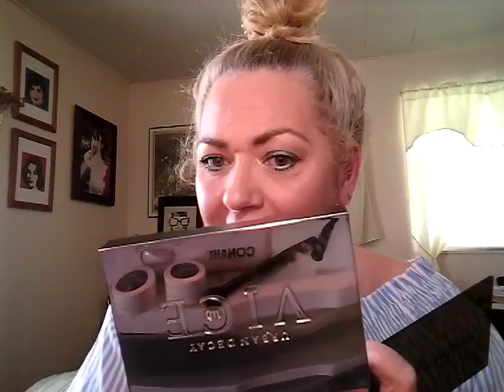Very Chatty GRWM - May 12, 2017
If you have any questions or comments please leave them below.

What I'm wearing:

Foundation:  Cover Girl Simply Ageless in Creamy Beige
Contour:  Kat Von D Shade and Light palette
Concealer: Maybelline Fit Me in Fair
Powder:  Revlon Colorstay in Medium
Blush:  Benefit Dandelion
Bronzer:
Highlight: Ofra in Rodeo Drive
Eyeshadow:  Colourpop Peekaboo, Brady, I Spy, Sugar, School Bus and Coconut
Eyeliner: French Blue and MUFE Aqua XL in black
Mascara:  Sephora Lash Craft in black
Eyebrows: Colourpop brow pencil in Dope Taupe
Lipliner:
Lipstick: Urban Decay Vice in Carnal, 714 and Wrath

ups/11703...